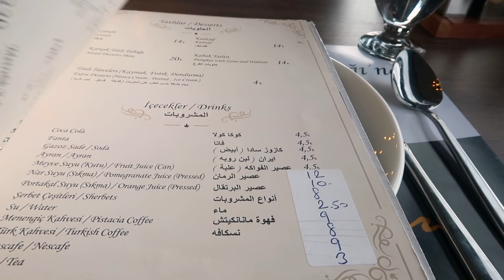Bizimle Hazırlanın! hande.dilara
HESAPLARIMIZ
İnstagramlar: